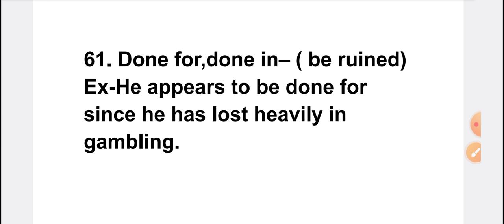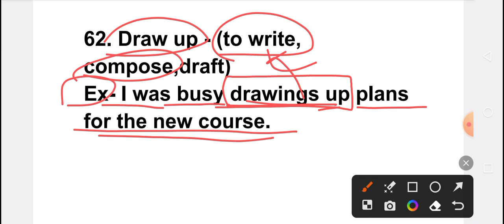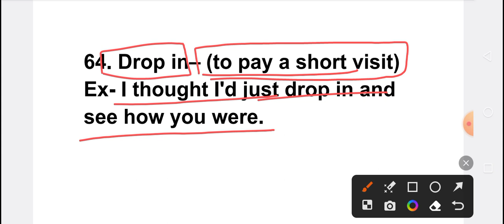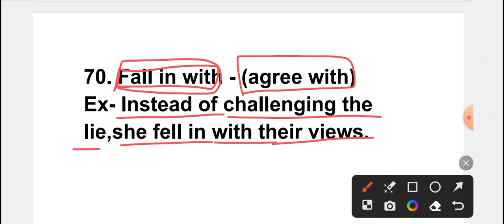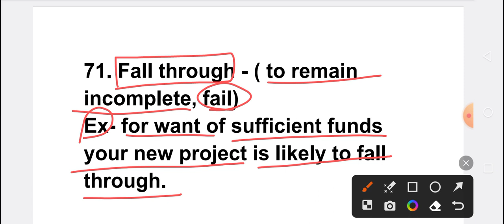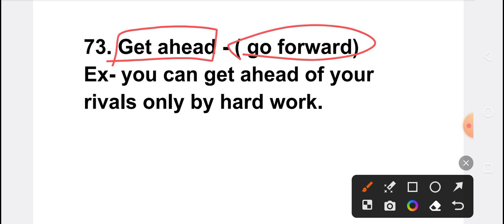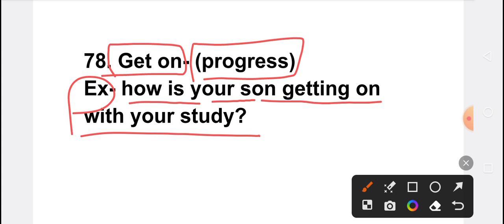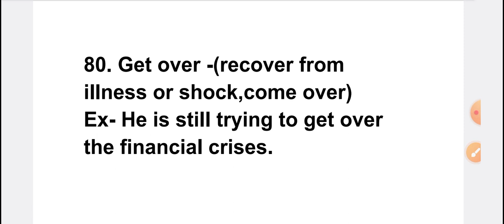Unlocking Phrasal Verb Mastery For All One-Day Exams! (by Maya Ma'am)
phrasal verb||part-4|| up TGT PGT/ DSSSB/ CTET/ UPTET/SSc/ All one day exam||by Maya Ma'am||English|
English vocabulary classes in english
English grammar Classes in english
English literature and grammar Classes
up TGT PGT English language
all one day exam English grammar and vocabulary
vocabulary words phrasal verbs in english
phrasal verb Part-4 english classes
action verbs
best phrasal verbs
learn english
phrasal verbs english vocabulary
songs for kids
top 10 phrasal verbs in english
top phrasal verbs